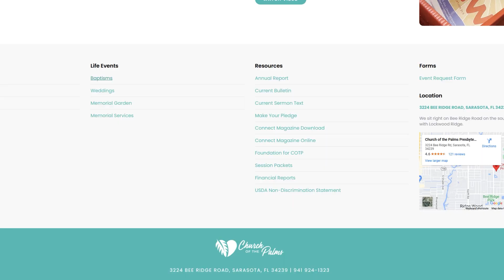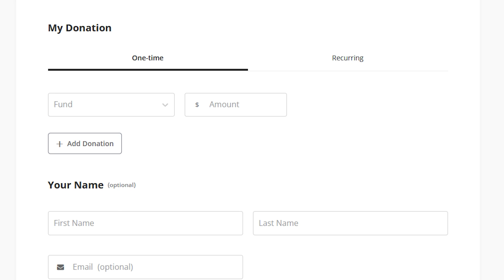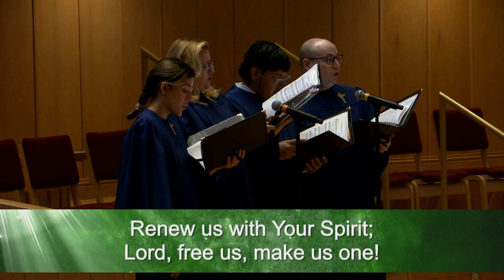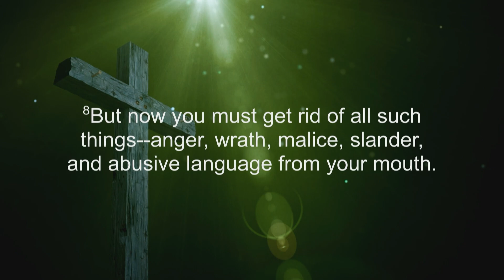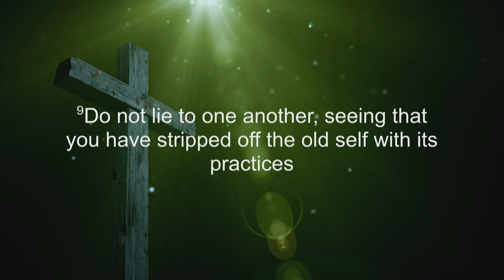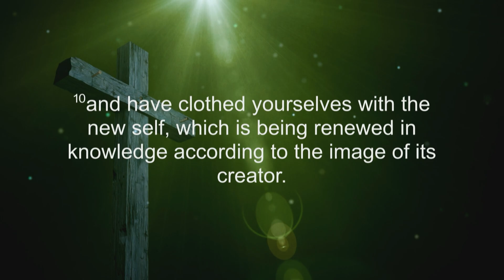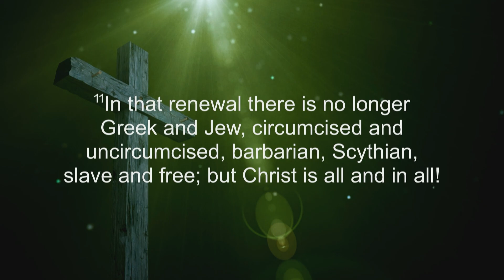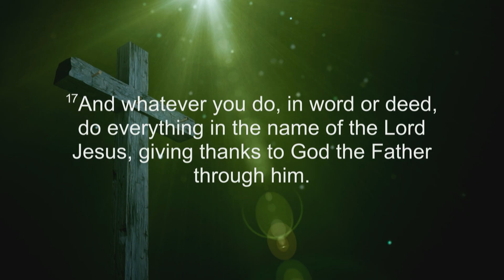Traditional Service | August 25, 2024